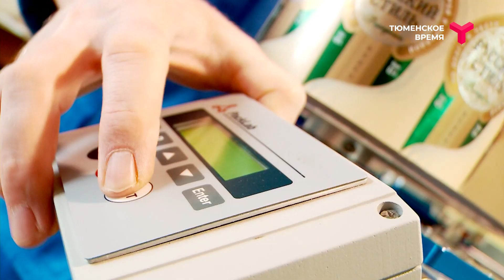Портрет пострадавшего на производстве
Примерно 120 тысяч жителей Тюменской области заняты на производствах с вредными и опасными условиями труда. При этом возраст и стаж сотрудника - это факторы риска. Сотрудники с опытом чаще других оказываются в числе пострадавших.